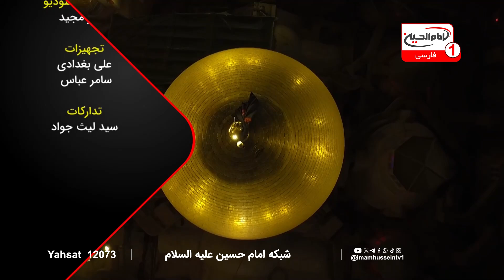شفابخش بودن نام امام حسین علیه السلام: حقیقتی در قلب قرآن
نام امام حسین علیه‌السلام، شفابخش دل‌های عاشقان و تسکین‌دهنده قلب‌های مشتاق است. در این ویدیو با عنوان "شفابخش بودن نام امام حسین علیه‌السلام: حقیقتی در قلب قرآن"، به ارتباطات معنوی بین امام حسین علیه‌السلام و قرآن کریم پرداخته می‌شود.
ذکر نام مبارک امام حسین علیه‌السلام نه تنها باعث آرامش روحی و شفای دل‌های داغدار می‌شود، بلکه نور هدایت را در قلب‌ها می‌تاباند و انسان‌ها را به سوی راه راست هدایت می‌کند. این ویدیو به بررسی اثرات معنوی و روحانی ذکر نام امام حسین علیه‌السلام و اشتراکات آن با آیات قرآنی می‌پردازد.
سرزمین عشق (3134) | اشتراکات بین قرآن و امام حسین علیه السلام | قسمت 6 | شیخ مصطفی بهرمن | با اجرای مصطفی بزرگان نیا | استودیو برج شبکه امام حسین علیه السلام | شهر مقدس کربلا  | 6 محرم الحرام 1446
این ویدیو فرصتی بی‌نظیر برای آشنایی بیشتر با ابعاد معنوی و عرفانی نام امام حسین علیه‌السلام و تاثیرات آن بر زندگی روزمره ماست. با مشاهده این ویدیو، شما نیز می‌توانید از نور هدایت و شفاعت امام حسین علیه‌السلام بهره‌مند شوید و قلب خود را با ذکر نام مبارک ایشان آرام کنید.
 همین حالا ویدیو را مشاهده کنید تا با حقیقت‌های قرآنی مرتبط با امام حسین علیه‌السلام آشنا شوید و از این تجربه معنوی ناب بهره‌مند گردید.

🔔 سابسکرایب کنید و زنگوله را بزنید تا اولین نفری باشید که از ویدیوهای جدید ما مطلع می‌شود!

09:46 - داستان شفای درد سینه با نام امام حسین علیه‌السلام
10:13 - اثر دعای امام حسین علیه‌السلام در شفا و برکت
10:42 - قدرت شفابخشی امام حسین علیه‌السلام
15:21 - زیارت عاشورا و ارتباط آن با خداوند
16:02 - تاثیر زیارت عاشورا در برآورده شدن حوائج
16:29 - اثر زیارت عاشورا در شفای بیماری‌ها و طولانی شدن عمر
18:07 - توسل به زیارت عاشورا در شرایط مالی سخت
29:54 - پشیمانی و توبه به درگاه امام حسین علیه‌السلام
30:01 - تاثیر جهانی امام حسین علیه‌السلام در تمامی ادیان و کشورها
30:16 - سخنرانی درباره عظمت و معجزات امام حسین علیه‌السلام
30:43 - تاثیرات عمیق فرهنگی و معنوی امام حسین علیه‌السلام در جهان
31:00 - گسترش جهانی محبت و عشق به امام حسین علیه‌السلام
31:12 - مراسم عزاداری امام حسین علیه‌السلام در سراسر دنیا
31:33 - حضور نام امام حسین علیه‌السلام حتی در مناطق دورافتاده و سخت‌گذر
38:01 - شکرگزاری و اهمیت ذکر نام امام حسین علیه‌السلام
ویدیوهای مرتبط
منع دسترسی سپاه امام حسین علیه‌السلام به آب فرات در هفتم محرم - بیت آیت الله العظمی شیرازی